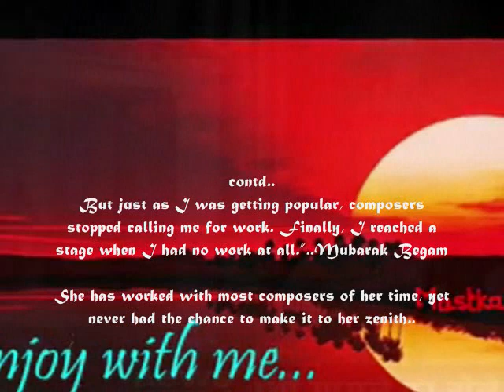mere aansuo pe na muskura,khwab the jo machal gaye_Mubarak Begum _Dattaram_More Man Mitwa1965_a tri.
Song : Mere aansuon pe na mushkara..
Movie : More Man Mitwa,1965,
A Magadhi language film song ..enjoy !
Singer : Mubarak Begum
Lyricist : Priyadarshi,Lallan ??
Music Director : Dattaram
Producer : R B D and company,
Production : A Shahkar Production,

Lyrics :-

mere aansuon pe na muskuraa
kai khwaab thhey jo machal gaye
mere dil ke sheeshmahal mein phir
lo charaag yaadon ke jal gaye

aaaaaaa

mera koi tere siwaa nahin
mere gam ki koi dawaa nahin
mere gam ki koi davaa nahin
mujhe tumse koi gilaa nahin
tum badal gaye to badal gaye
aaaaaaa

wohi waadiyaan wohi raaste
wohi manzaren wohi marhaley
magar ab nazar mein jo tum nahin
wo hazaar jalwe pighal gaye
aaaaaaa..